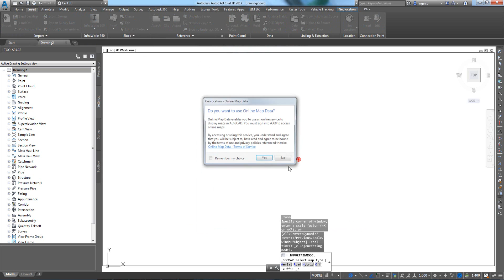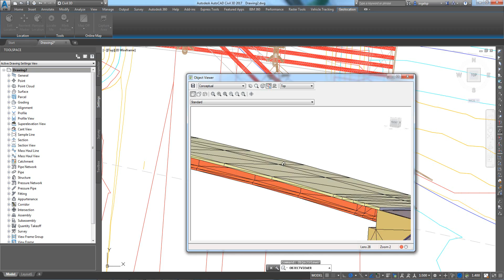02 Civil 3D - Detailed Road Design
The design intent from Infraworks is reused in AutoCAD Civil 3D to create the detailed road model.
(video by Peter Ingels, Autodesk)